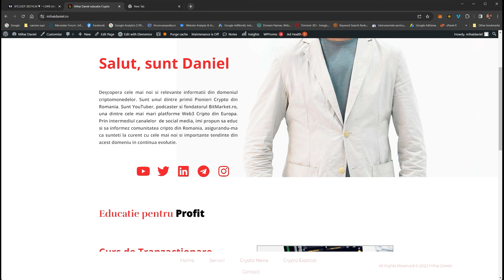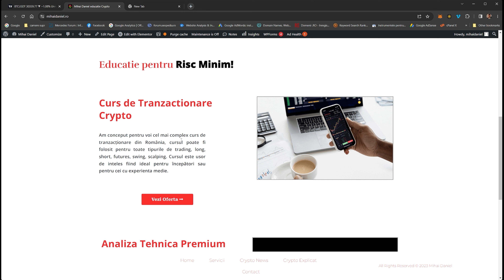Atentie avem un potential Bull Flag! Ce inseamna si ce target avem ?